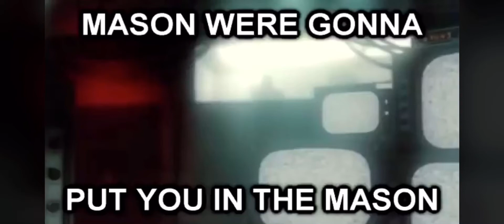Mason Jar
Remember the numbers or something idk